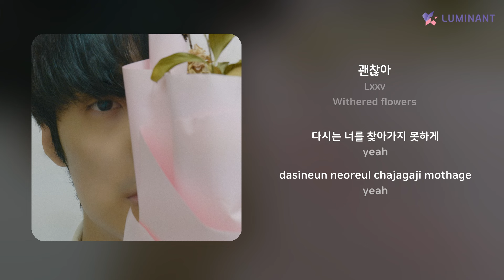Lxxv - 괜찮아 | 가사 (Lyrics)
Artist: Lxxv
Track: 괜찮아
Album: Withered flowers
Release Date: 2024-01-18